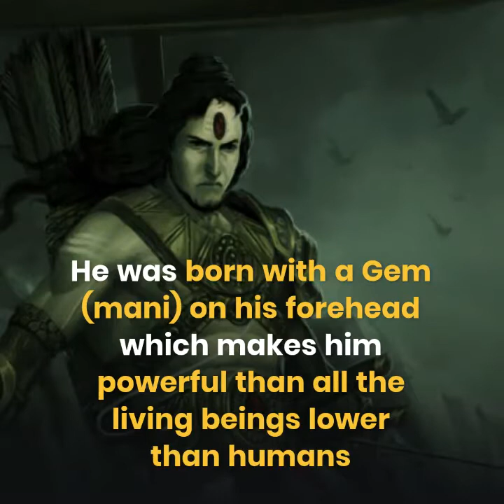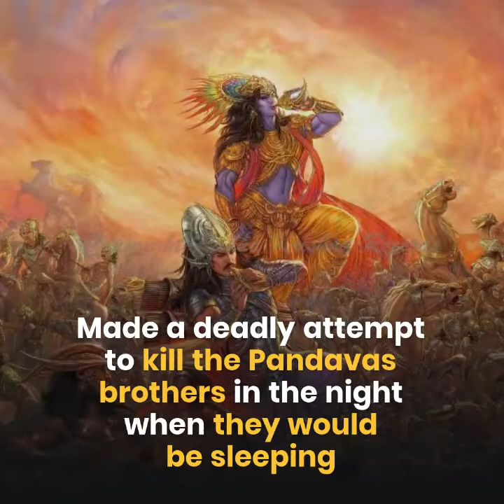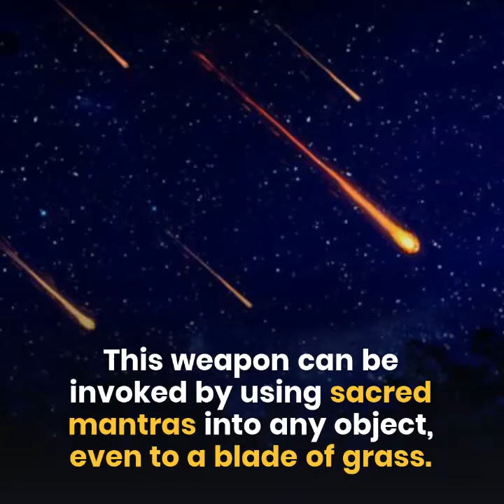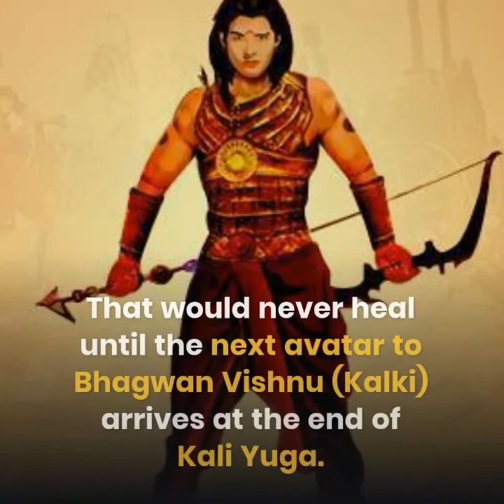Is Ashwathama Of Mahabharat Still Alive?